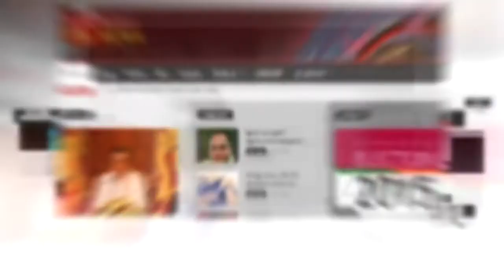Deputy Minister Lasantha Alagiyawanna 09052018_ITN NEWS